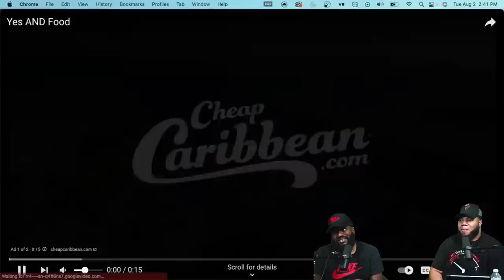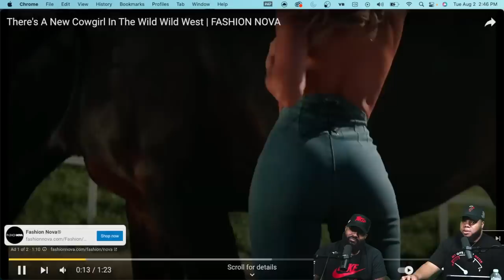INTHECLUTCH REACTS TO @CartoonConnect WE HAD TO ROAST EM!!! Omegle Roast | Cotton Mouf